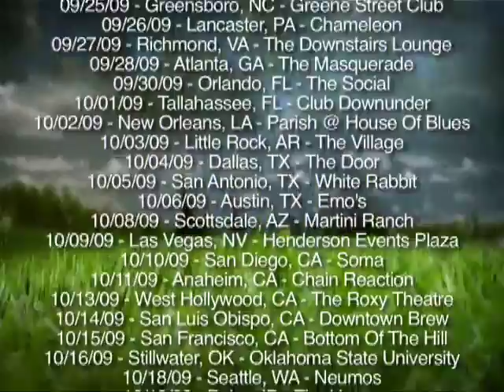Mae Presents: (a)fternoon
Mae Presents: (a)fternoon is a live multi-sensory experience featuring SOUND and SIGHT with brand new stereoscopic 3D moments throughout the show, plus SCENT, as we offer for the first time the new limited edition rub n' smell (a)fternoon EP. With special guest appearances by Locksley, Jenny Owen Youngs, and Deas Vail.

We are also excited to introduce the next sensory stimulation. TOUCH. Join us before every show as we touch your community together with local service projects. Join us after every show as we perform acoustic songs to benefit your local schools with donorschoose.org.

For a list of tour dates and to purchase tickets, check out